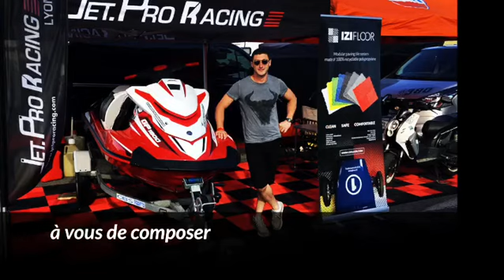Vidéo IZIFLOOR - Amplepuis (69) - Bâtiment : Sols - Installation de dalles techniques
Annonce vidéo de la société IZIFLOOR diffusée sur INDEXA, l'annuaire Internet des professionnels.

Solution de dalles de sol techniques, en polypropylène ajourées ou pleines, pour tous types d'activités, telles que les ateliers, garages, bateaux, paddock..

© INDEXA diffuse des annonces vidéos et des films d'entreprise.